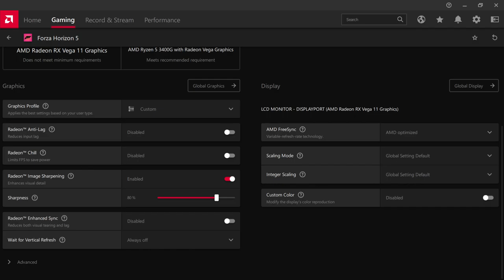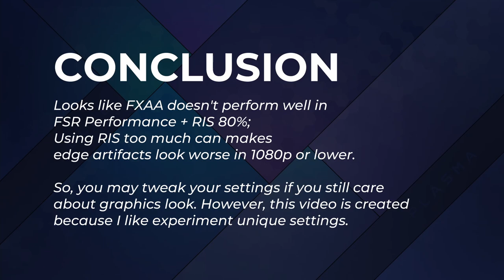Forza Horizon 5 1080p FSR Performance with RIS and FXAA Comparison in Ryzen 5 3400G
Best to see the comparison in 1080p, difference between recorded and not recorded is 5-9fps, depends on your hardware specs. Now I'm testing Forza Horizon 5 with FSR Performance settings, Radeon Image Sharpening and FXAA enabled. Despite the graphics look bad in FSR Performance, I'm curios about these results if combined with RIS. This game runs in Ryzen APU without GPU Discrete. About RIS, I'm using 80% sharpness for 1080p, to make it not too oversharp

But, since Youtube removes non-spam comments automatically (filtered by Youtube themselves, not me), be careful about that.

My Detailed Specs :
AMD Ryzen 5 3400G (no Overclock eitiher CPU or GPU)
Klevv Bolt X 2x8GB DDR4 3600 C18 (running at 3333MHz C16)
Gigabyte B450M Gaming Motherboard
GPU Integrated AMD Radeon Vega 11 (2048MB Shared VRAM, HyperMemory Enabled)
Game SSD : V-GEN SSD 480GB SATA3
OS SSD : Klevv Neo N500 SSD 120GB SATA3
Additional SSD : Intel SSD 240GB SATA3
OS Windows 10 Build 21H2
Driver : NimeZ Adrenalin Mod AMD Radeon Driver 21.12.1 (Gameplay Recorded with Relive on New UI Adrenalin 2021)

0:00 Opening
0:05 In-Game Settings
0:24 Radeon Settings
0:31 Comparison
8:57 FXAA Bug
10:05 Conclusion